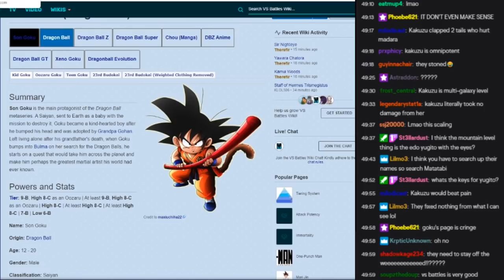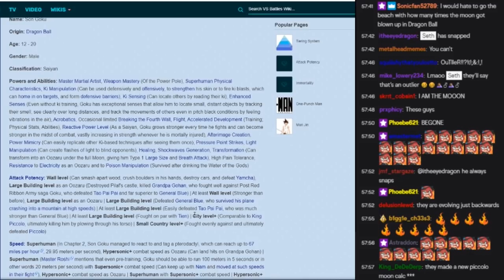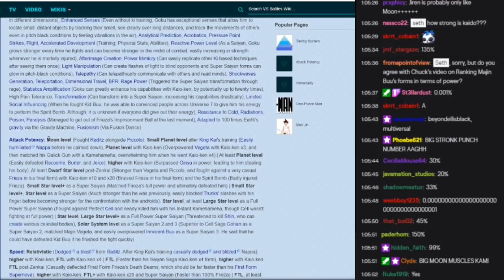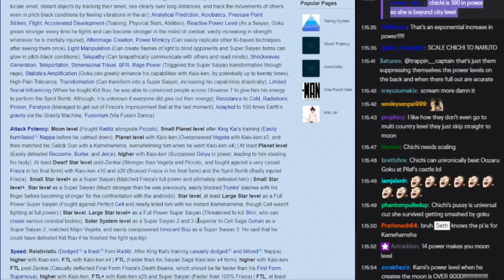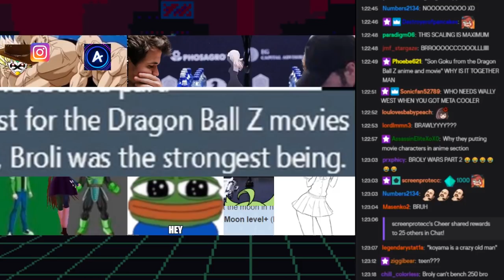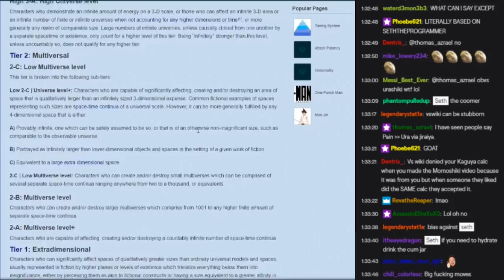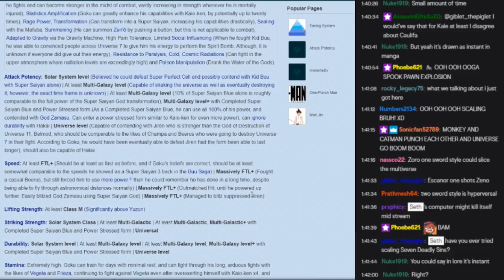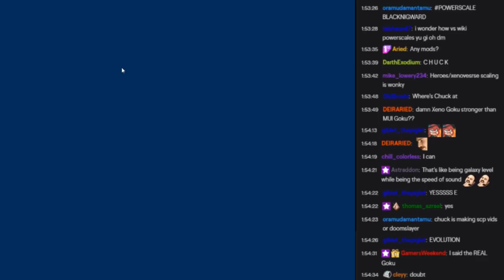Seth reviews and critiques Vs Wiki (Dragon Ball section)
seth goes over Vs Wiki's Dragon Ball section, including the manga, anime, movies, super, GT, Xeno etc